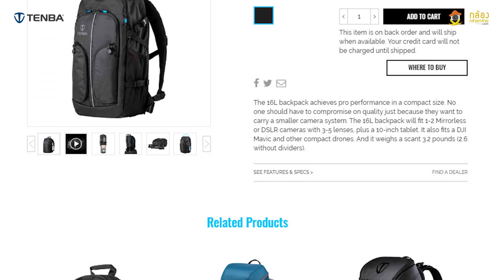Review Tenba Shootout DSLR Backpack By กล้องกล้วยกล้วย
ถ้ากำลังหากระเป๋ากล้องแบบ Backpack เปิดหลัง ใช้งานในเมือง เดินเที่ยว ลุยป่าปีนเขาแบบไม่โหด ในราคาที่ไม่แพง ลองดู Tenba Shootout DSLR Backpack ตัวนี้ ด้วยความจุ 16L ขนาดกำลังดี ใส่ของได้เยอะ และเป็นระเบียบมาก อีกทั้งกันน้ำ ทนทานไม่เลวเลย ทีมกล้องกล้วยกล้วยเอาไปใช้งานภาคสนามมา 40 วัน ใช้งานได้ดีขนาดไหนไปลองดูกัน